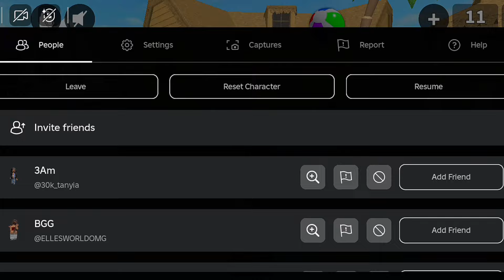سـ،ـرقت قولديات متابعيني فعلاً ولا اشاعة..!؟ 😭😭 | الحقيقة كاملة وآسفة لكم💔💞!